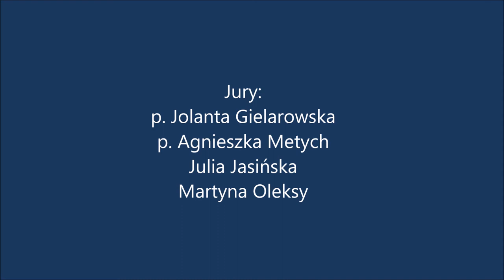Konkurs Pieśni Patriotycznej - Wyniki konkursu